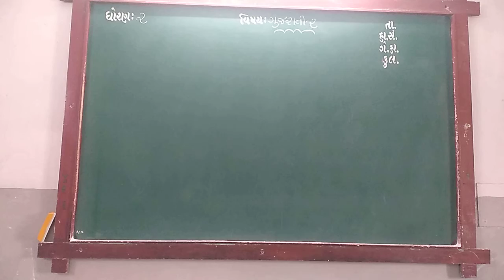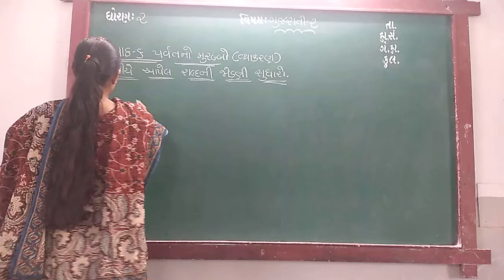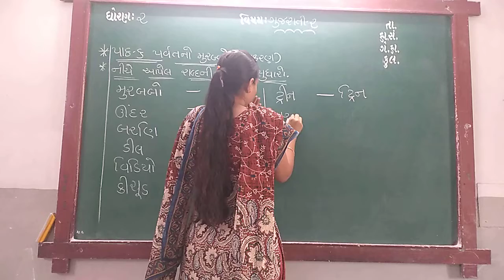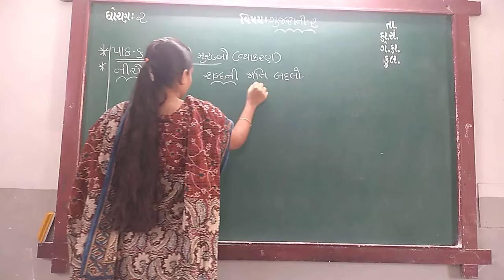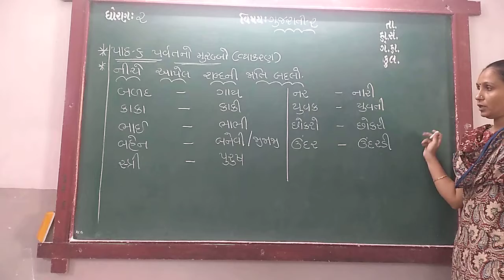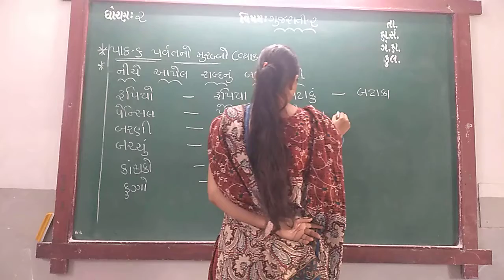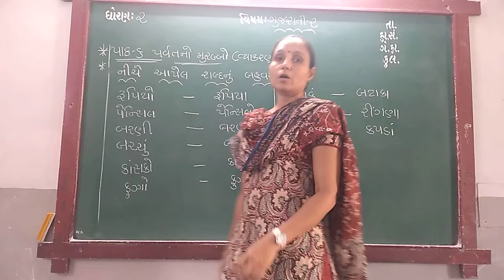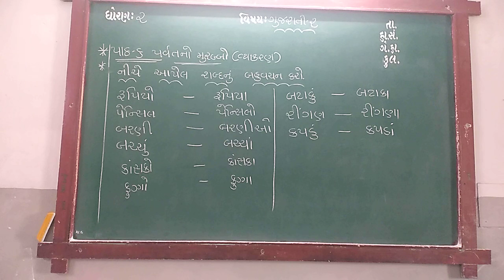GUJ MED STD 2 SUB GUJ 2 CH 6 P 2